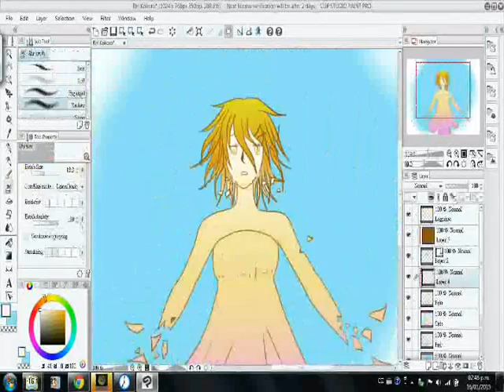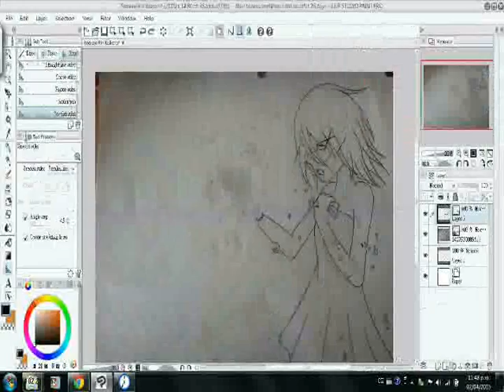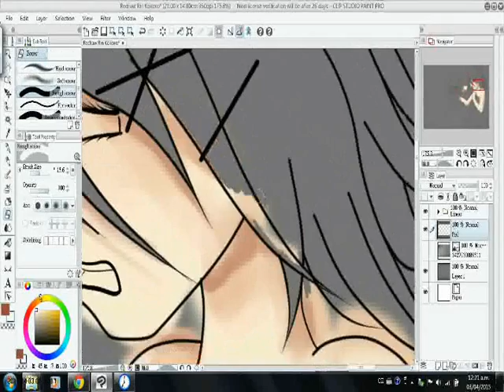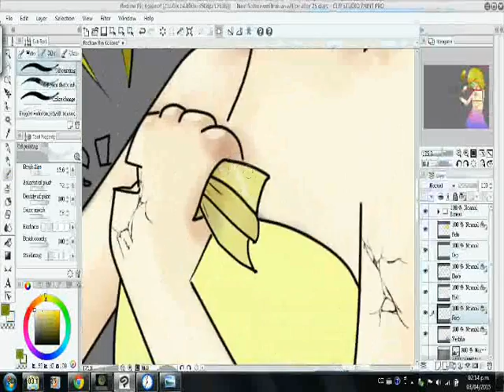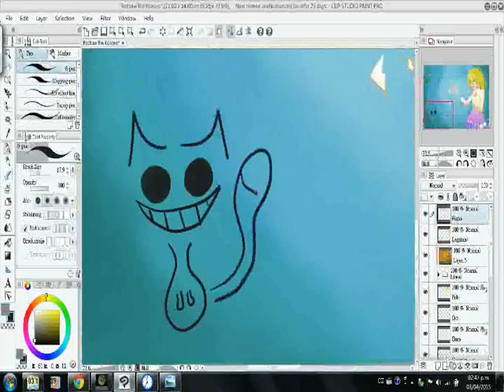Kokoro speedpaint and redraw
Kokoro. La musica no es mia, creditos a quienes hicieron el cover, la musica, y todo. Yo solo hice el dibujo -w-